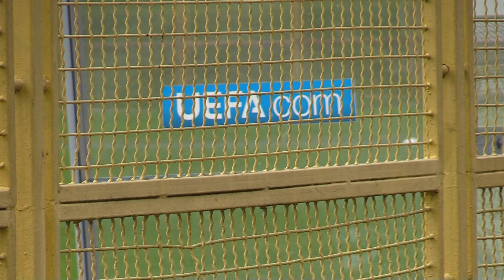Josip Filipović nakon švedskog Mjallbya mogući povratnik u HR ligu! | SN TV SPORT show